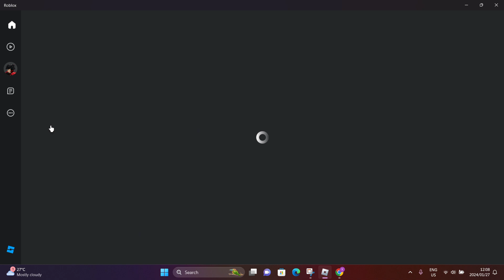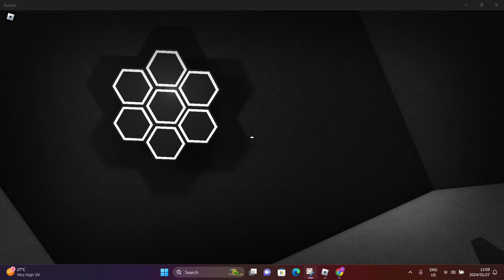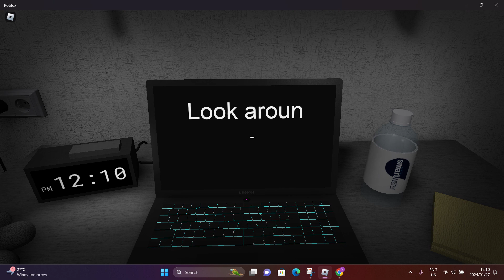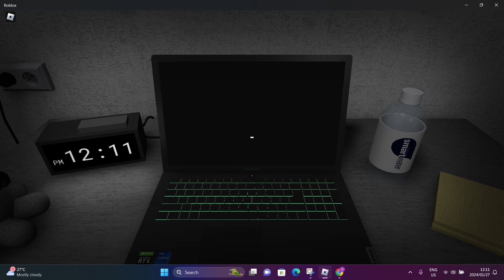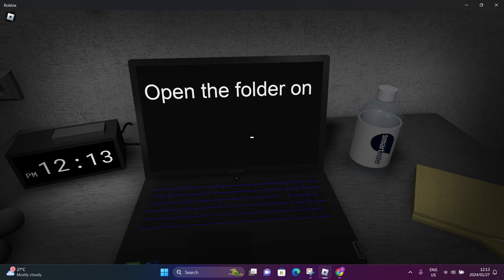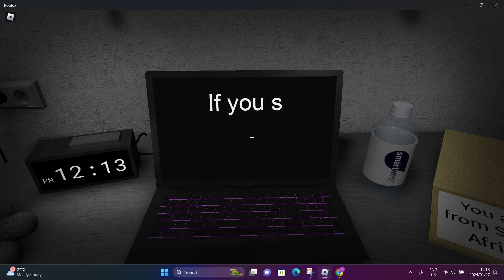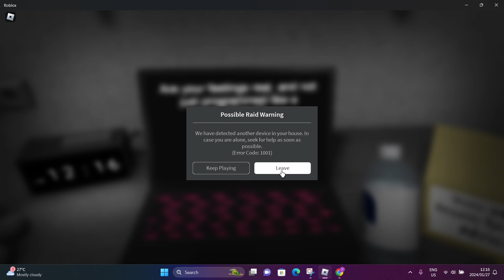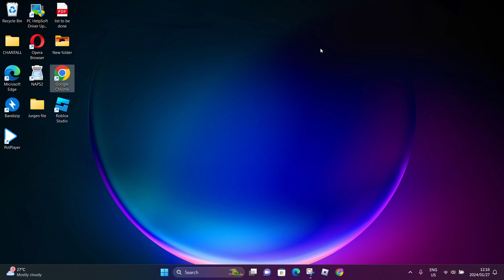we got error code 1001 in roblox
help us